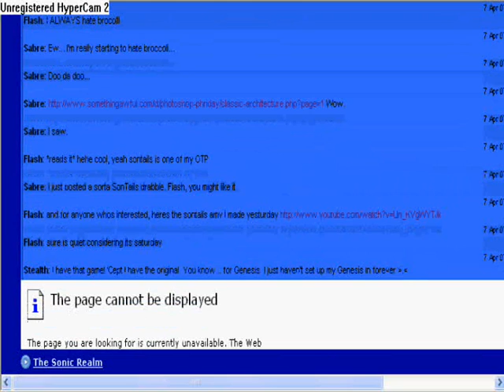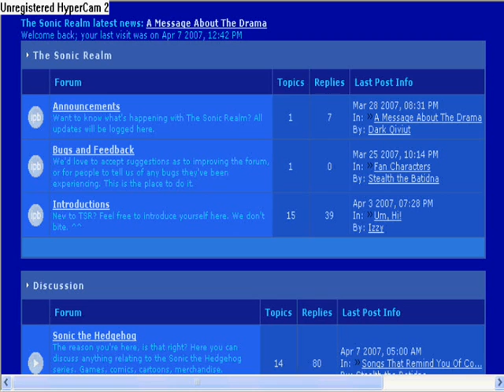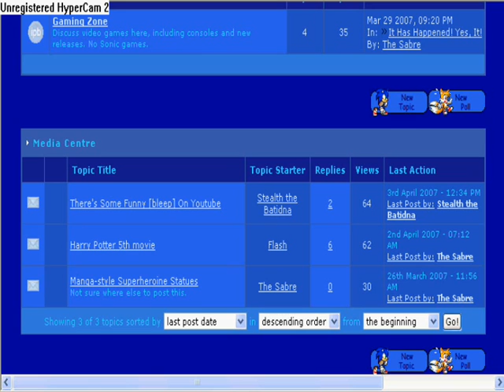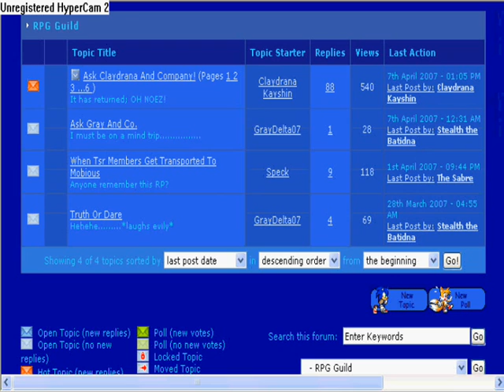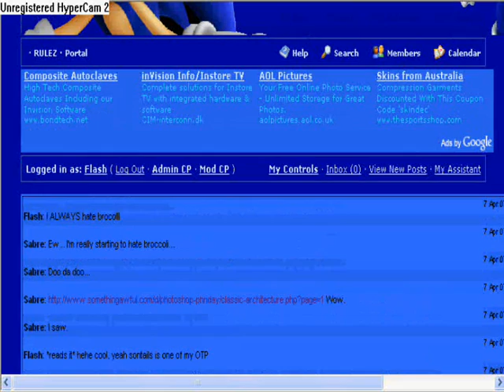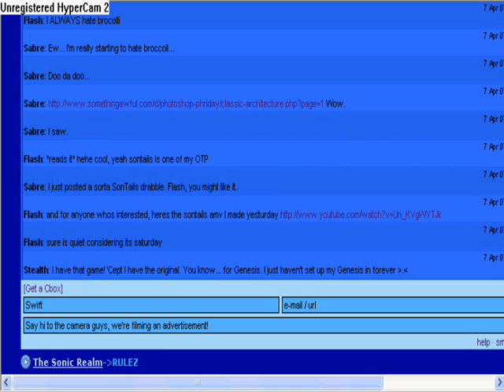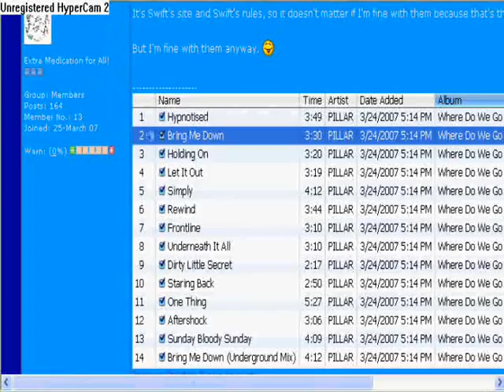TSR Advert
Shamelessly advertising our new Sonic forum ^^ please watch, visit and join. :P